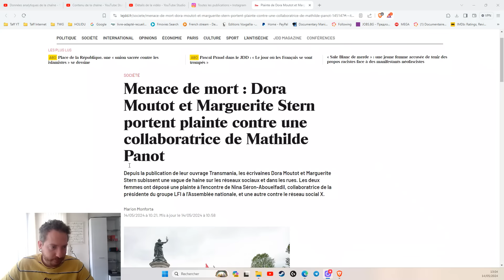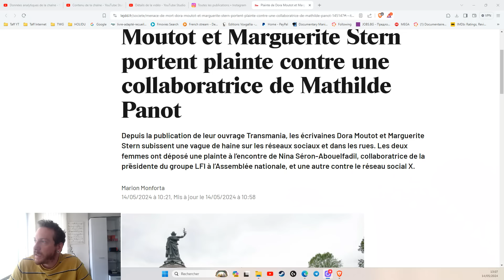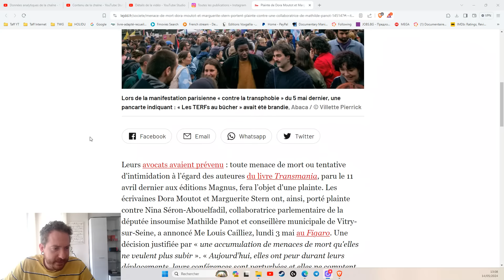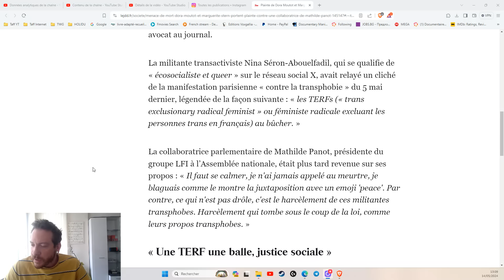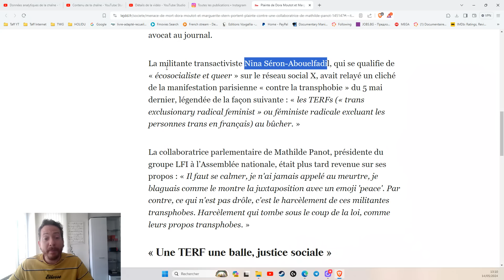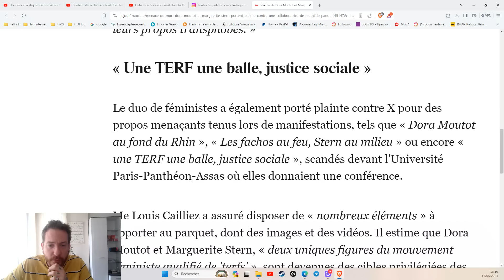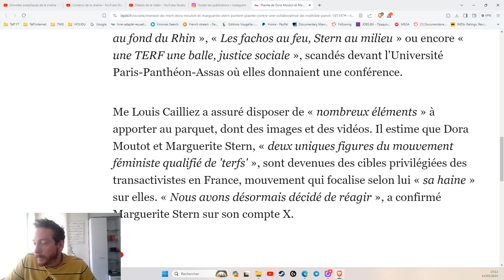DORA MOUTOT ET MARGUERITE STERN PORTENT PLAINTE CONTRE UNE COLLABORATRICE DE MATHILDE PANOT